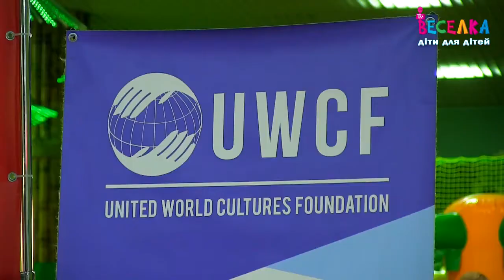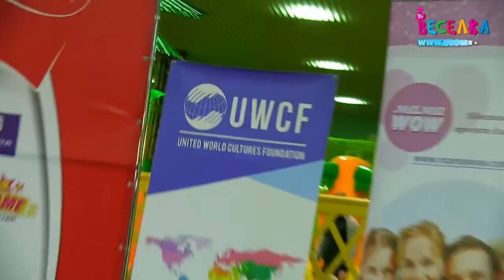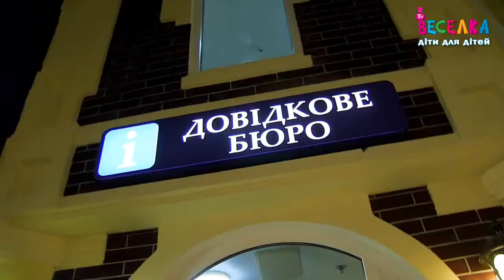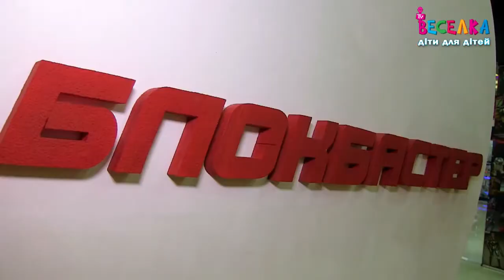Благодійний фонд UWCF провів художній конкурс "Мистецтво дитячих мрій"